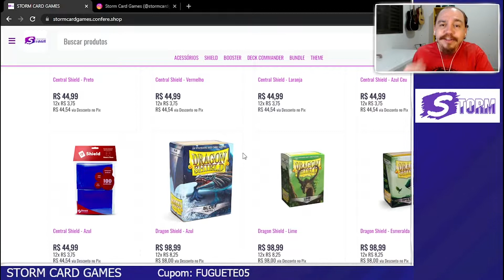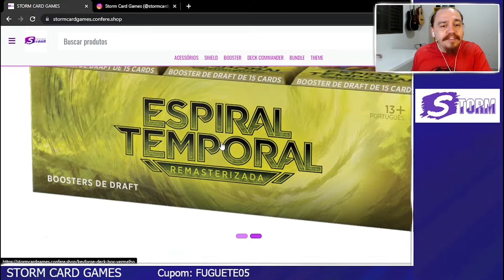[PAUPER] Jund Cascata x Turbo Mill - Fuguete Champ 95